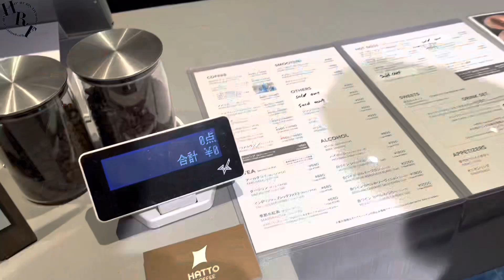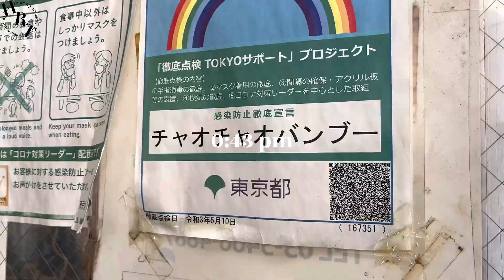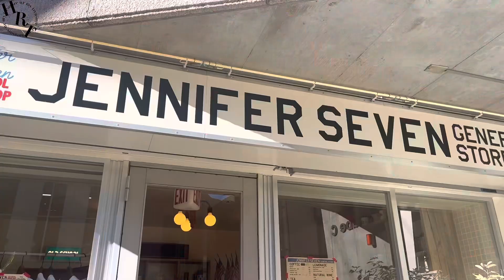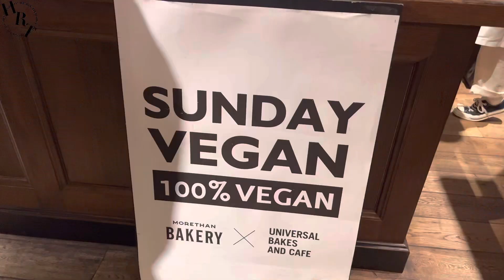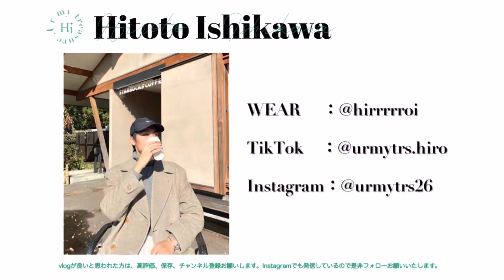【Vlog】東京カフェ、ご飯を巡った数日。 |原宿|表参道|新宿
チャンネルに足を運んでくださりありがとうございます！

はじめまして。都内在住22歳（ついに21歳が終わりました）のVlogです。

今回は東京でのカフェ、ご飯に行った数日をまとめたVlogです！
主に原宿表参道あたりをうろうろしてます。
参考になった、面白かったと思ってくださったら嬉しいです。

InstagramやWEARも投稿しているので是非チェックしてみてください。